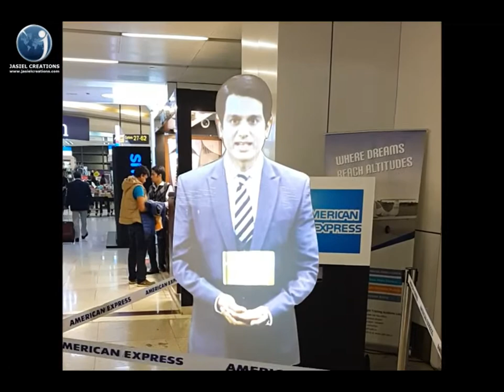American Express new card promotion through Virtual Mannequin at IGI Airport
We are experts in fabrication and high quality production of Virtual Mannequin. The best combination of high quality rear projection film and projector along with visual mapping makes this the best of all.